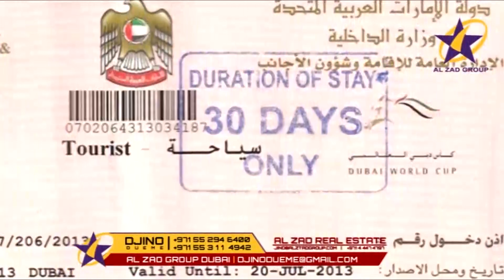EYINDI: KEN MPIANA ASAMBWE GRAVE MANIKÉ ATINDI KERENE MBOYO APANZA GRÂCE TEMO NA JAEL SHOW ET GLORIA